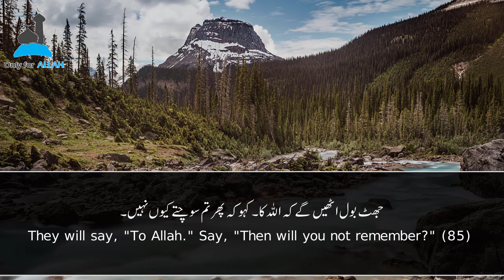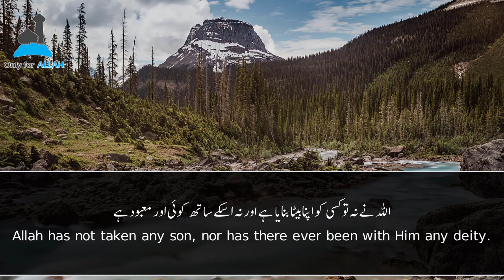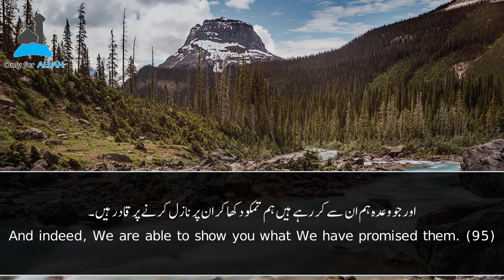Beautiful Recitation By Qari Idrees Hashmi (English/Urdu Subtitles)